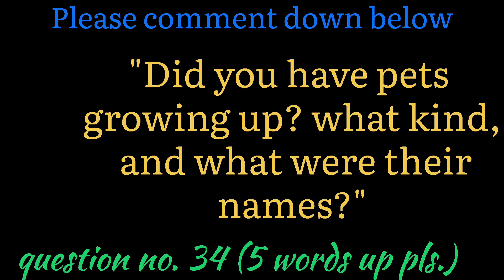Q34 "Did you have PETS growing up? what kind, and what were their names?" | Infinite8 TV